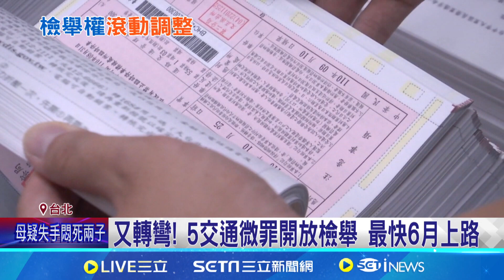又轉彎! 5交通微罪開放檢舉 最快6月上路│94看新聞